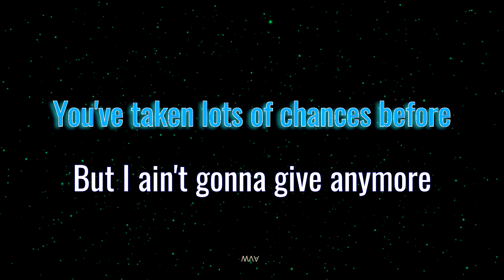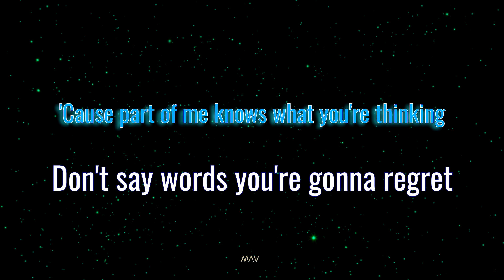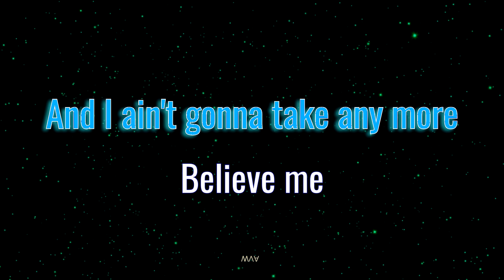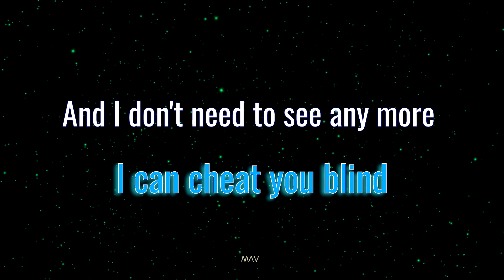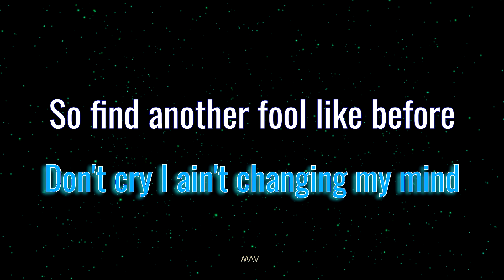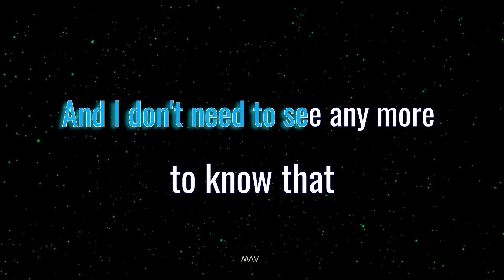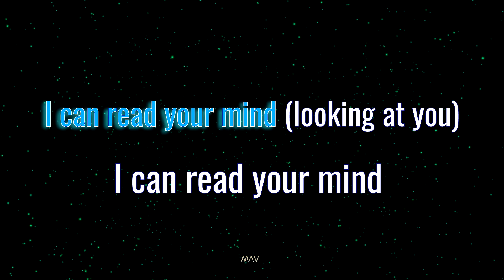Eye In The Sky karaoke version | The Alan Parsons Project